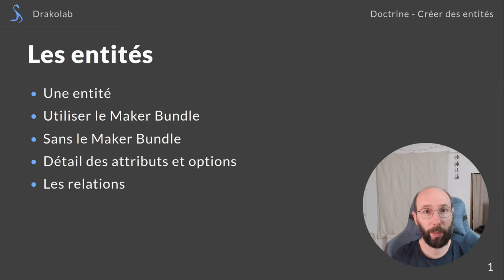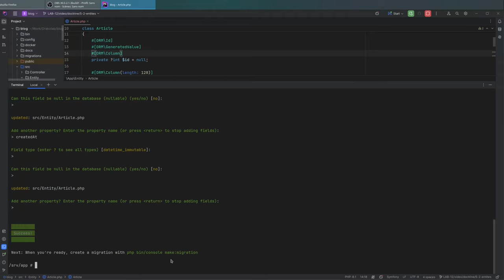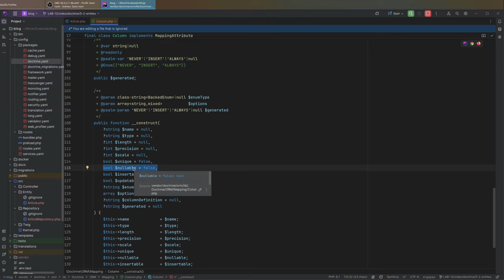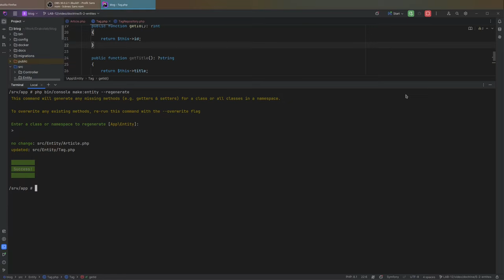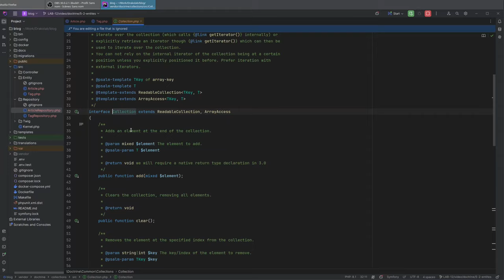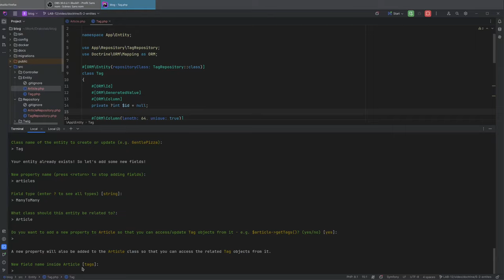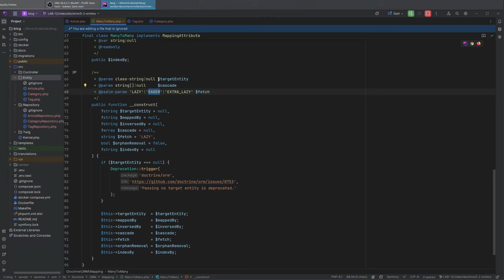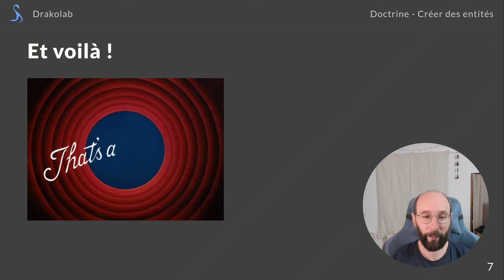Apprendre Symfony - Doctrine - Créer nos entités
Aujourd'hui, dans le cours Symfony, nous créons nos premières entités et leurs relations avec Doctrine.

À très bientôt pour la suite de ce cours !

Sommaire

00:00 Introduction
01:26 Définition (entité)
02:32 Une entité, avec MakerBundle
07:59 Explication des attributs
15:03 Une entité, sans MakerBundle
21:19 Les relations entre entités
36:23 Une 3ᵉ entité, avec une relation
41:33 Des attributs pour les relations
44:21 Conclusion